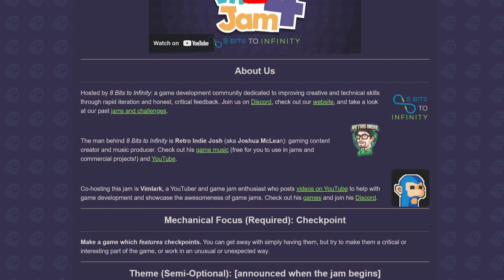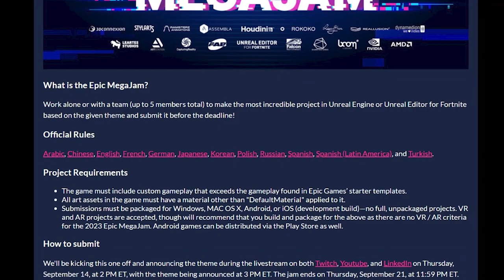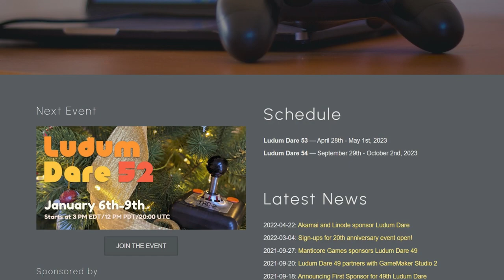Top Game Jams To Check Out - September 2023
Original format by @Vimlark

Spooktober 5th Annual Visual Novel Jam
Sep 1 - Oct 2

VimJam 4: Checkpoints (8 Bits to Infinity #39)
Sep 8 - 18

2023 Epic MegaJam!

GBJam11
Sep 15 - 25

Ludum Dare 54
Sep 29 - Oct 1 / 2

Ignore this section, it's for the algorithm